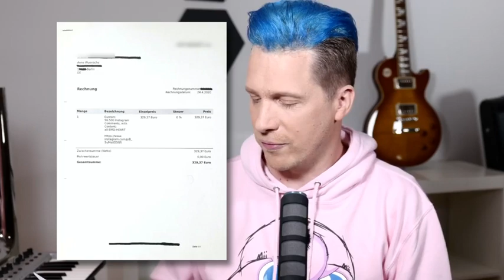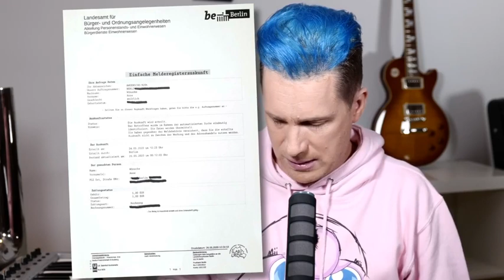"Die Verstörung der Anne W." von Oliver Pocher (Video an Anne Wünsche)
Alle Rechte liegen bei Oliver Pocher und Anne Wünsche